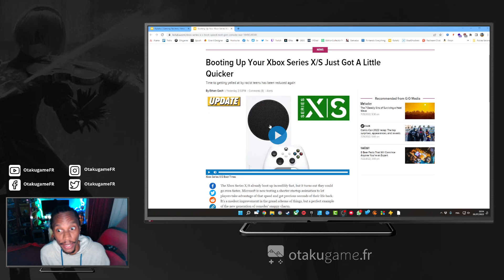😮 Avec la dernière MAJ Insider, les Xbox Series S et X démarrent beaucoup plus vite !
Grâce au raccourcissement du temps de l'animation du logo des Xbox Series S et X, les consoles de Microsoft démarrent désormais plus rapidement ! L'animation du logo est 2 fois plus rapide, raccourcissant le temps de démarrage de la console de 4 secondes.